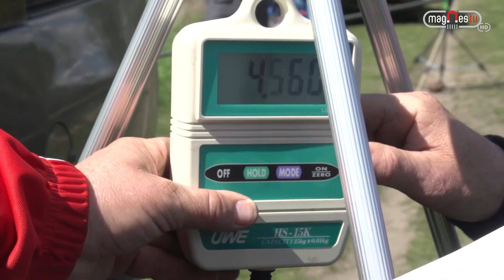Memoriał Konstantego Wasilewskiego (prod. Magnes.TV)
W dniach 16-17 kwietnia na Łukowskim Zalewie Zimna Woda odbyły się inauguracyjne zawody Spławikowej Ligi Kół Okręgu Lubelskiego Memoriał Konstantego Wasilewskiego, Organizatorem zawodów było kolo PZW Łuków Miasto